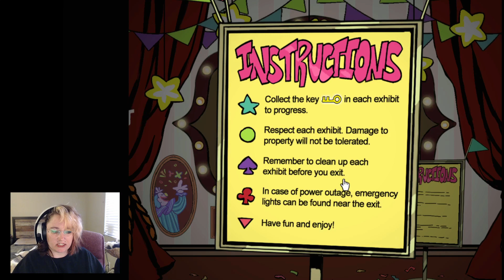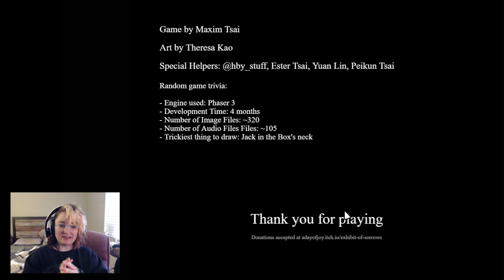I Hurt Poor Clowns... | Exhibit of Sorrows | Full Game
🎺Outro Music
Inevitable By Diamond Ortiz